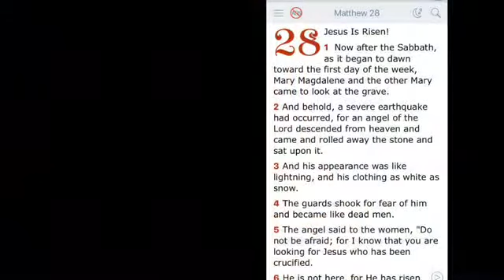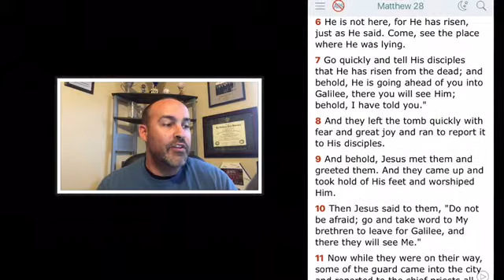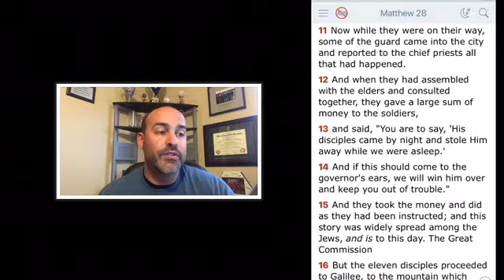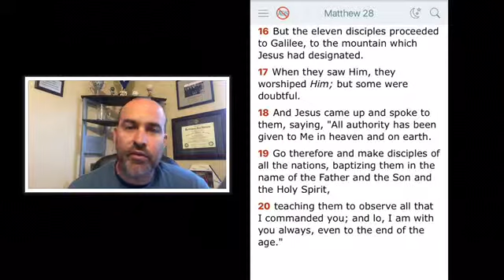Matthew 28 - Jesus is Risen!